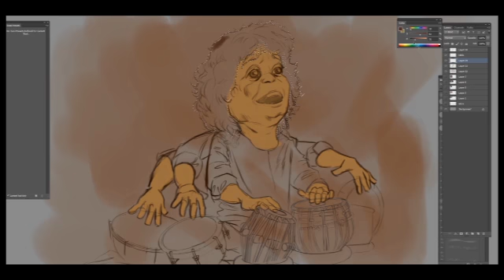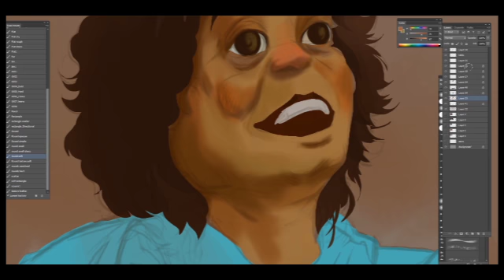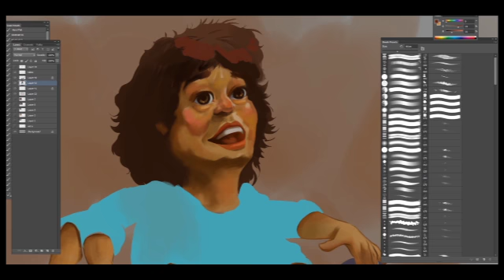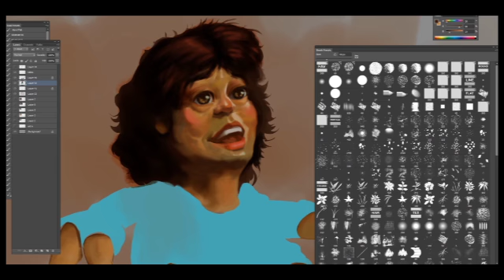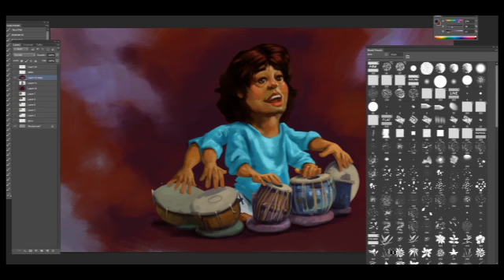Zakir Hussain Caricature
Charicature of Tabla Maestro Ustad Zakir Hussain.